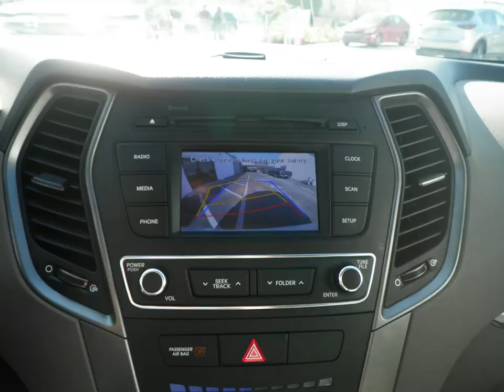2018 Hyundai Santa Fe Sport AWD walk around offered by Tyrone Square Mazda